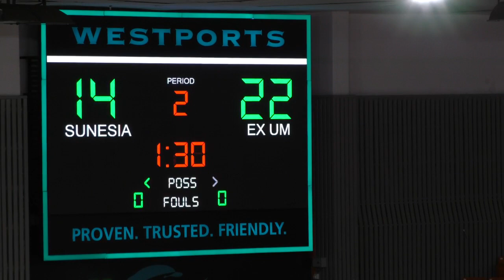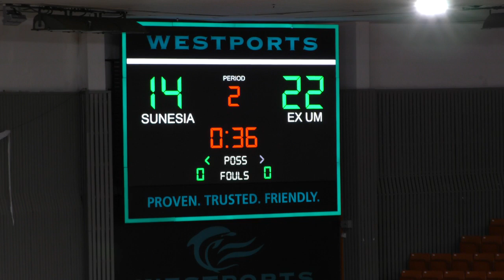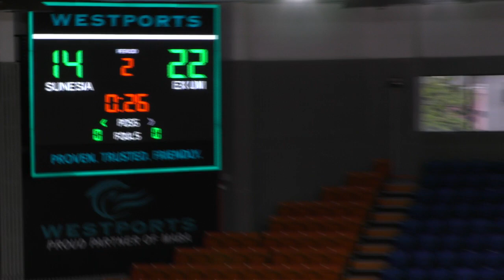StatSports League Season 8: Hero Cup Semi Finals - Ex UM vs Sunesia